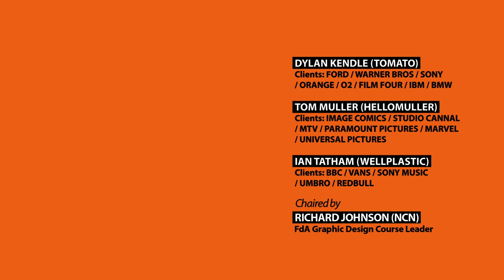JAMcon 2014 - Guest Speakers Panel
Industry professionals Dylan Kendle (Tomato Collective), Tom Muller (helloMuller), and Ian Tatham (WellPlastic) share their valuable insight and experience at this year's JAMcon event.